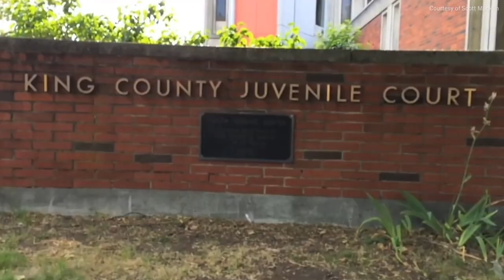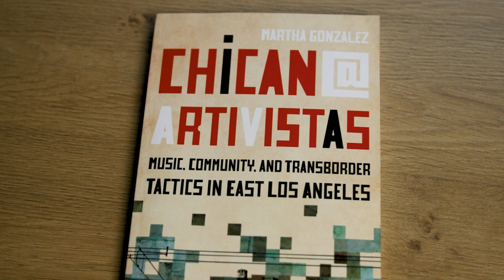Martha Gonzalez, Musician, Scholar, and Artist/Activist | 2022 MacArthur Fellow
Musician, Scholar, and Artist/Activist Martha Gonzalez strengthens cross-border ties and advances participatory art for social justice.

She’s a 2022 MacArthur Fellow, our award that celebrates and inspires the creative potential of individuals through a no-strings-attached fellowship. Learn more about her work and all the 2022 MacArthur Fellows on our website, and tell us who inspires you!

In this video, she plays music with collaborators, dances and sings with her community and audiences, and teaches students in classrooms and outdoor spaces. She sits in an auditorium dressed in green to discuss what it is to be an artivista.